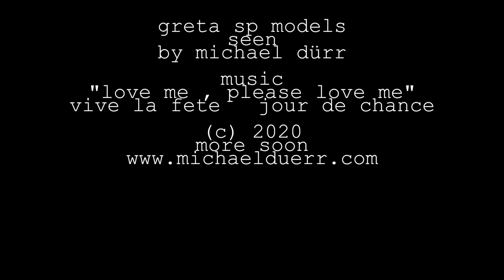LOVE ME a shortfilm (c) by Michael Dürr starring : Greta Elisa Hofer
starring : Greta Elisa Hofer , SP-Models